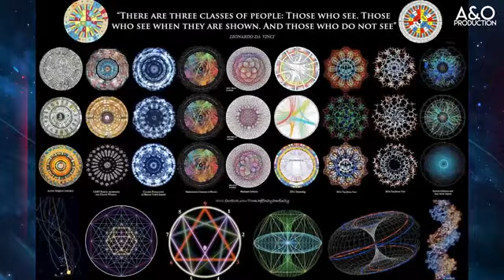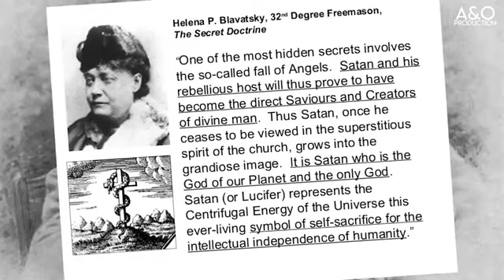from New Age to Christ